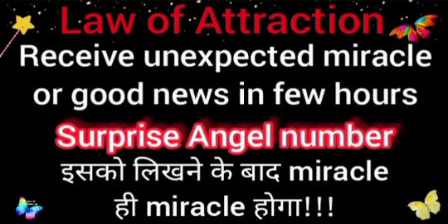A miracle or good news within few hours 🦋with a Surprise Angel number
A beautiful surprise Angel number to receive a miracle or good news.
It gives instant results.
It is super effective.
Tried and tested magical number.
Try this and share your success story.